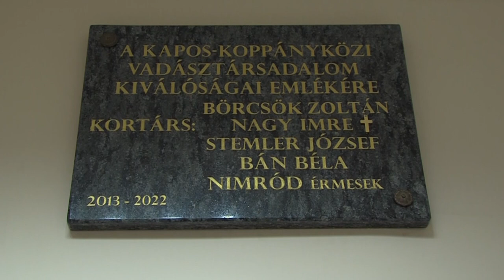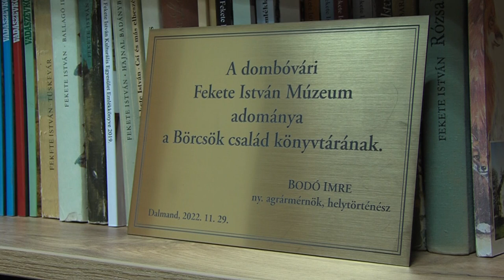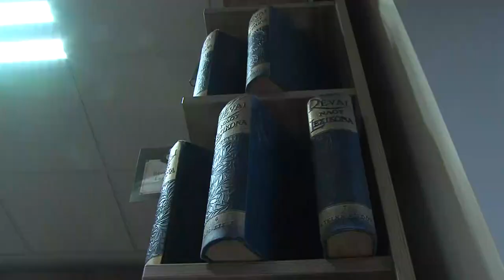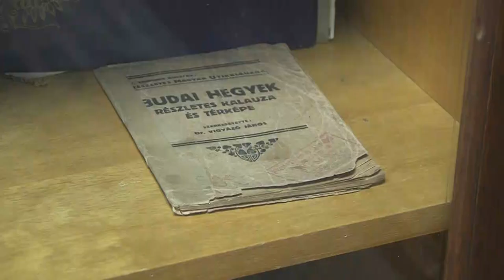Trófeaszemle - Dalmand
Idén is megtartotta hagyományos trófeaszemléjét a Kocsolai Dám Vadásztársaság. Az elejtett állatokat a dalmandi kastély udvarán állították ki. Börcsök Zoltán elnök ezután megnyitotta az épületben kialakított két könyvtárszobát is, amely termek számos érdekességet rejtenek.